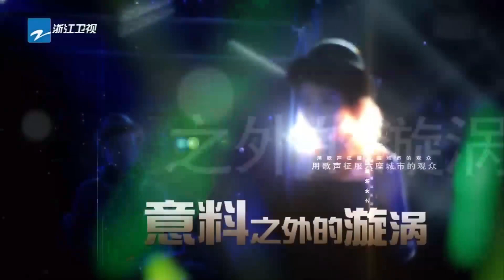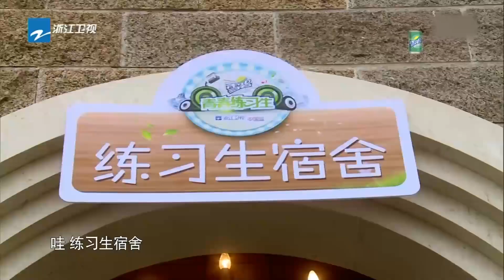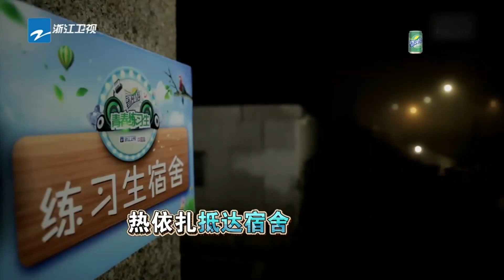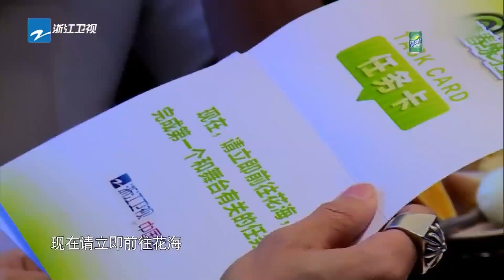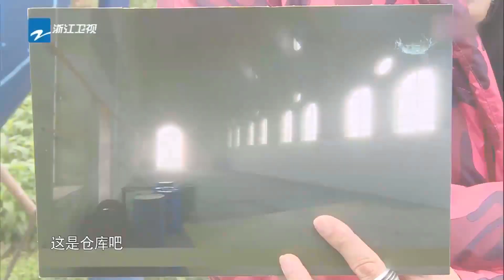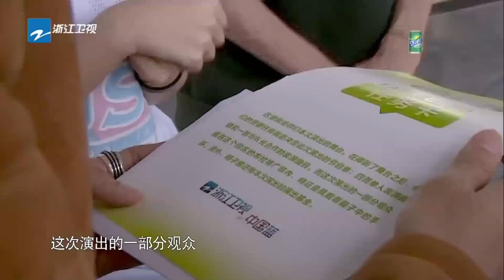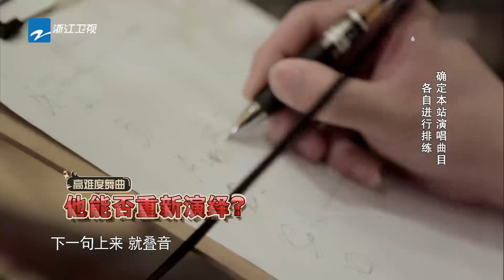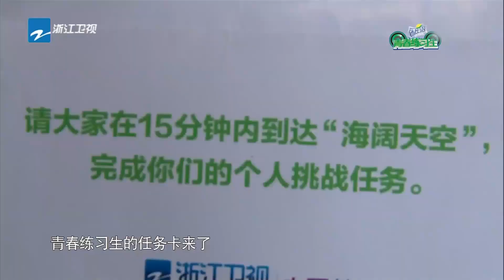【FULL】《青春练习生》第1期 【汪东城带队秀腹肌 孟佳花海遇蛇魂飞魄散】20150416【浙江卫视官方超清】尼坤 尚雯婕 汪东城 李泉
本期看点：汪东城不靠颜值靠才华 他的队长首秀会遭遇怎样的状况？

《声音的战争》官方FB页面 Battle of the Voice Facebook